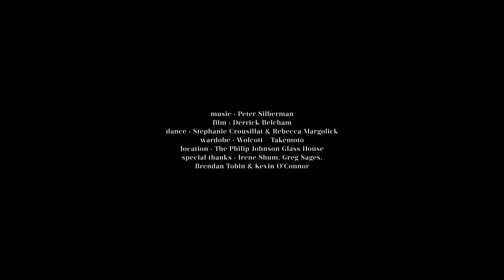Peter Silberman - Impermanence at The Glass House | Part Five: "Ahimsa"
Impermanence at The Glass House | Part Five: "Ahimsa"

“Impermanence at the Glass House” is a performance film in six parts by Derrick Belcham, featuring dancers Rebecca Margolick and Stephanie Crousillat